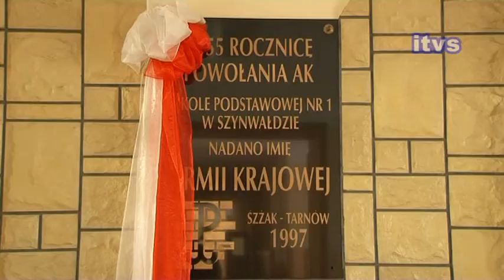Rocznica Nadania Imienia Armii Krajowej w Szynwałdzie